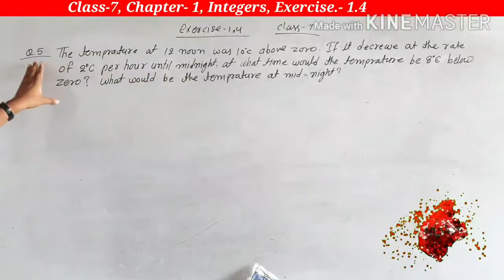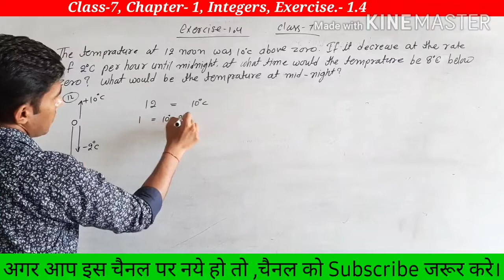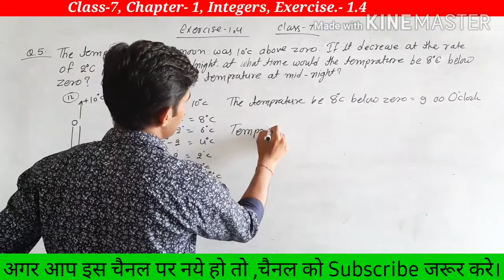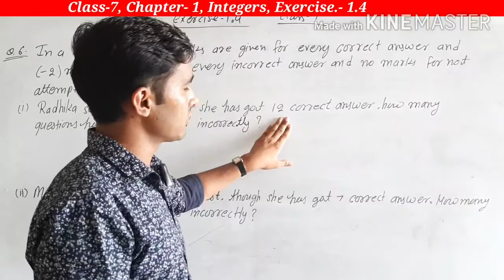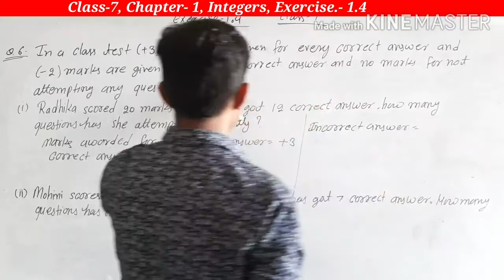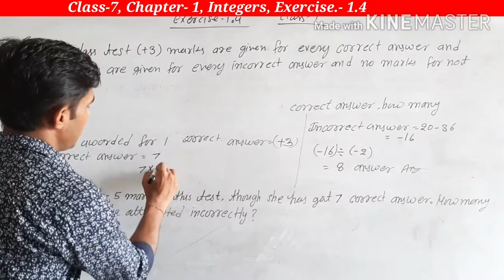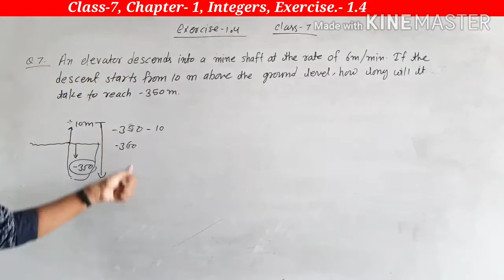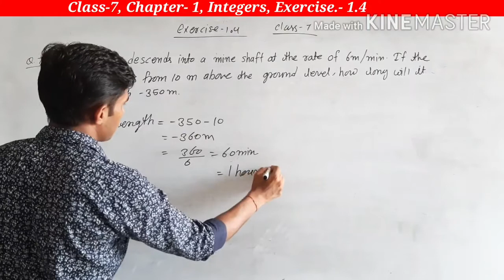Class 7 maths (NEW NCERT) Chapter 1 Integers, Exercise-1.4 , Q.-5,6,7